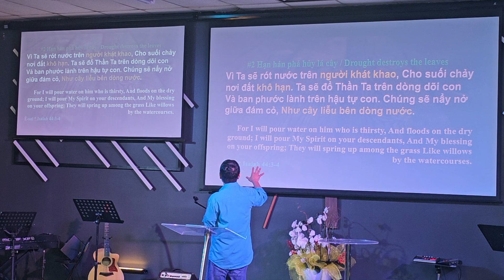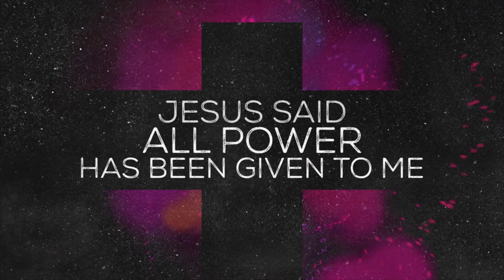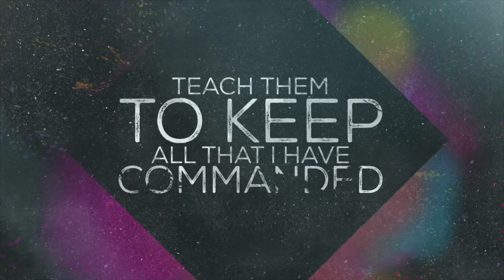Cây Được Sinh Bông Trái * Mục Sư Trương Trung Tín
HTPATV.org